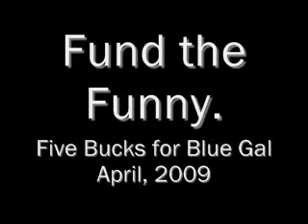fundraiser day 3 vid